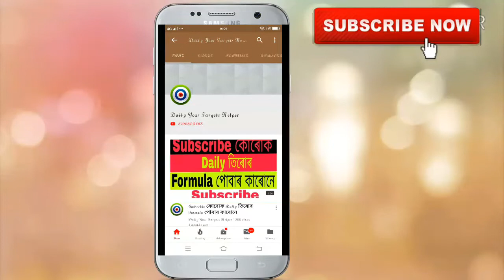Shillong Night Teer 01-05-2019 | Shillong Night Teer Result | Shillong Teer Formula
share kijiye